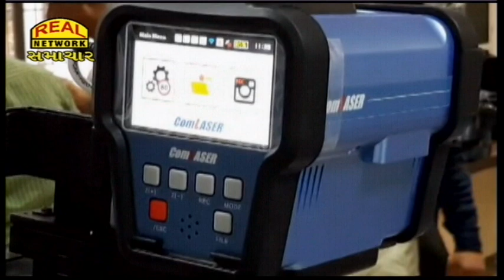સુરત ટ્રાફિક પોલીસ લેસર સ્પીડ ગન સાથે રસ્તા પર : ઓવર સ્પીડ જતા વાહન ચાલકો સામે થશે કાર્યવાહી...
Surat traffic police on the road with laser speed guns: Action will be taken against over speeding drivers...